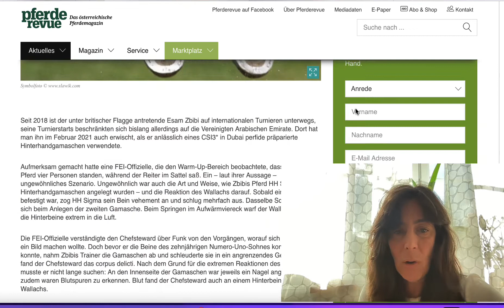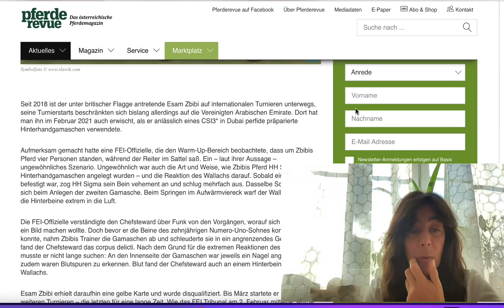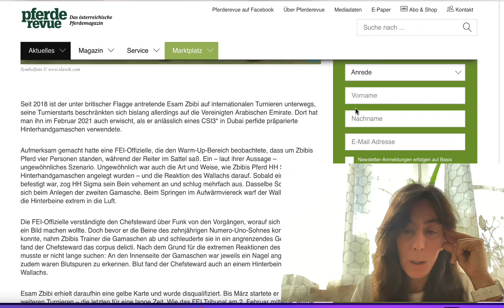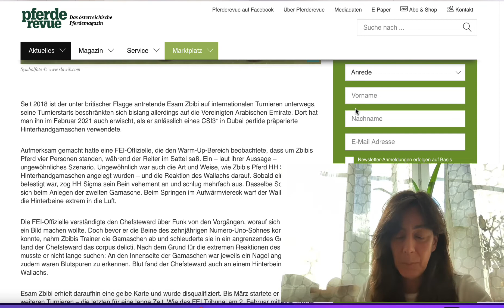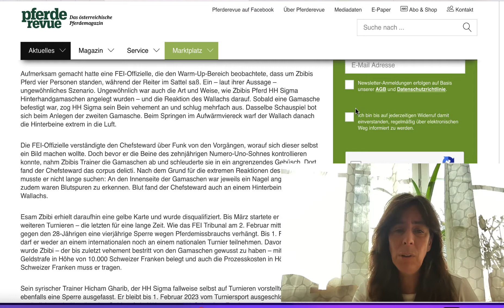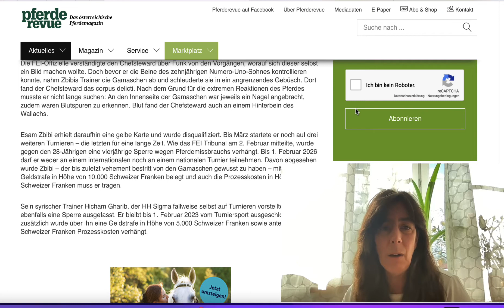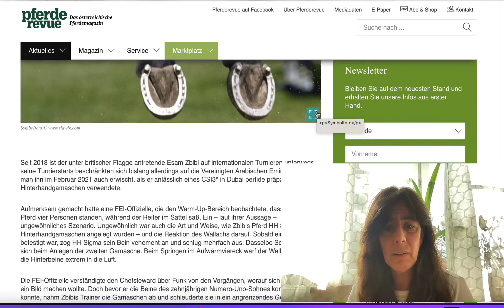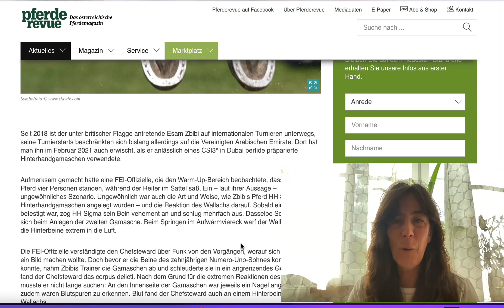Nägel in den Gamaschen 😢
Geld ist anscheinend die Antriebsfeder für solche Taten, warum darunter Pferde leiden müssen kann und will ich nicht begreifen.